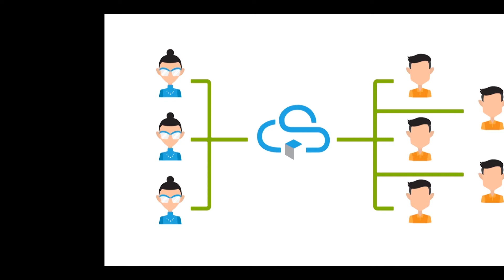CS Snippet v2